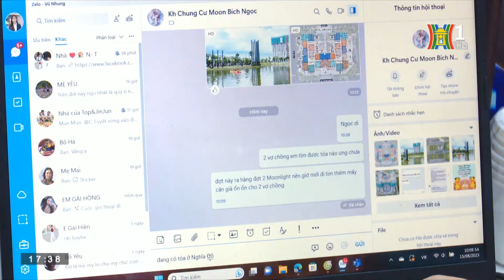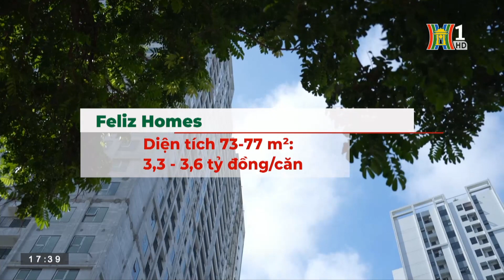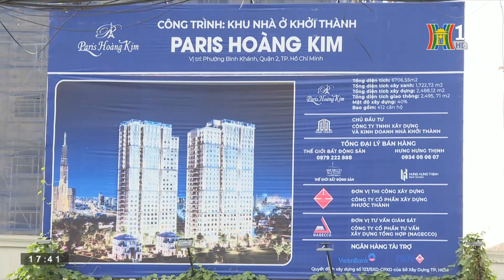Giá nhà gấp 18 lần thu nhập người dân thủ đô | Bản tin Nhà đất và đầu tư | 25/09/2023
Tạo thuận lợi cho người dân tiếp cận nhà ở xã hội; Giá nhà gấp 18 lần thu nhập người dân thủ đô; Giá BĐS tăng cao do cầu vượt cung... là một số nội dung đáng chú ý trong Bản tin hôm nay

nhà ở xã hội thu nhập người dân thủ đô Giá BĐS tăng cao

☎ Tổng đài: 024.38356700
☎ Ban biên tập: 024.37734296